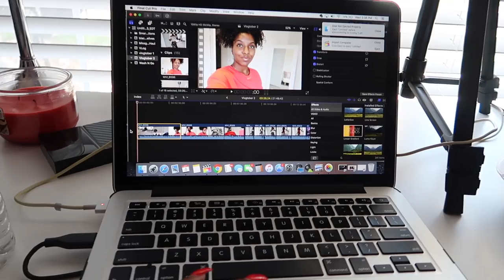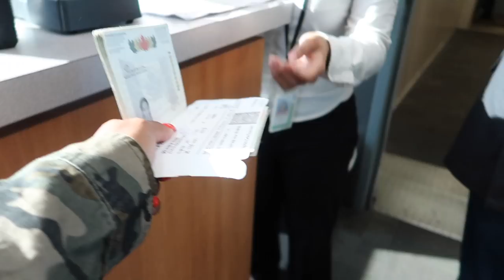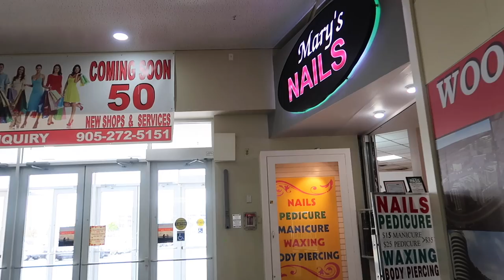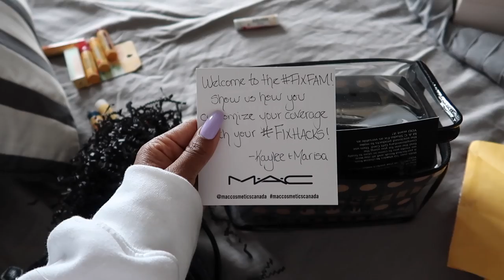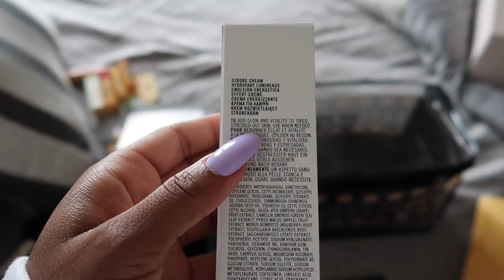THE BEST NEWS EVER!!! | vlogtober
New Vlogs Every Monday, WEDNESDAY Friday for VLOGTOBER!!